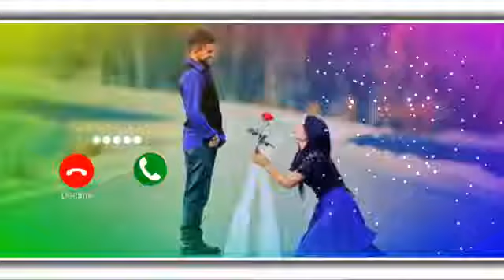Vivo phone message tone. vivo ringtone || vivo trending ringtone.(4)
ringtone song | hindi ringtone | hindi gana ringtone | new ringtone | love song ringtoneringtone song | hindi ringtone | hindi gana ringtone | new ringtone |
love song ringtone hindi ringtone ,
ringtone song ,
new ringtone 2022 love song ,
hindi song ringtone ,
ringtone gana ,
hindi gana , gana ,
new ringtone song ,
new ringtone ,
new song ringtone ,
Song ringtone ,
ringtone song,
hindi ringtone,
hindi gana ringtone,
new ringtone,
song ringtone,
ringtone music,
hindi tone,
music ringtonehindi ringtone 2022,
hindi tone,
hindi tones,
new ringtone 2022 hindi song,
ringtone song 2022,
hindi new ringtone 2022,
hindi ringtone 2022 love song,
hindi ringtones,
hindi songhindi tone ringtone,
new ringtone hindi song,
ringtone love song,
ringtone song hindi,
ringtones love,
azad kushwaha,
hindi gana tone,
hindi music ringtone,
ringtones song,
tone kakra song,
english new ringtonehindi new song,
hindi new song 2022,
hindi new song 2022 ringtone love,
hindi ringtone full,
hindi ringtone love,
hindi ringtone new song,
hindi ringtone song old,
hindi ringtone sound,
hindi song rington,
hindi song ringtone love,
hindi tone song,